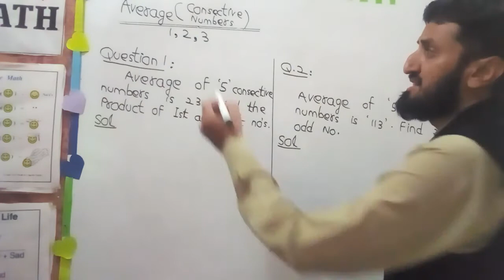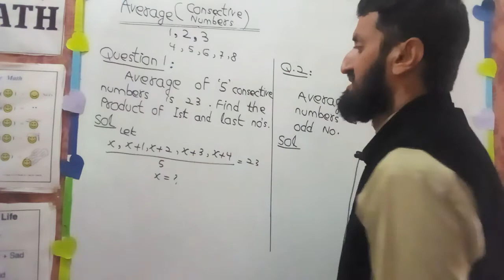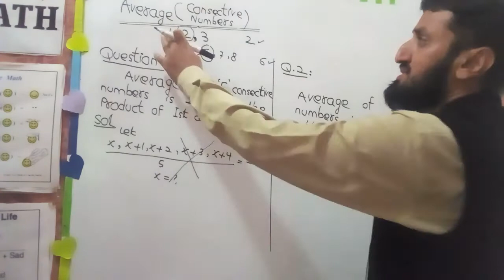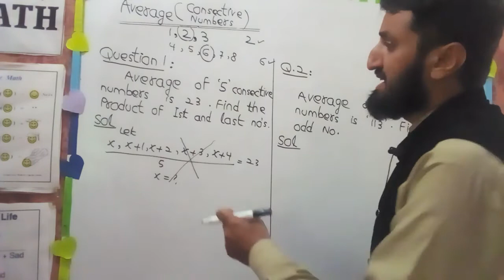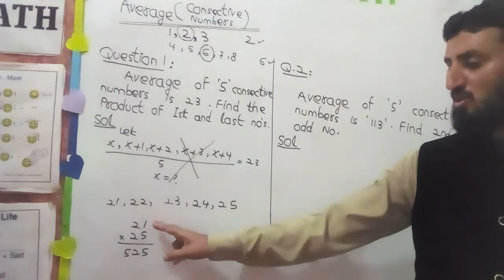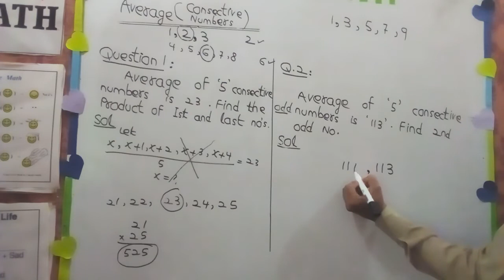Average ( Consecutive Odd No's) | Speedy Method | Ghulam Mustafa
Darul Ehsan Academy A Block Burewala

Integration tricks;